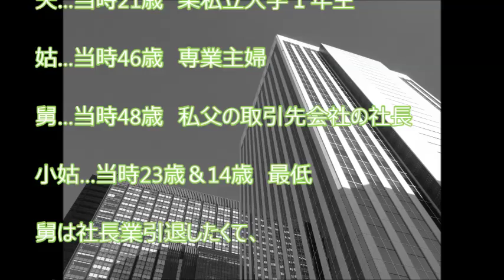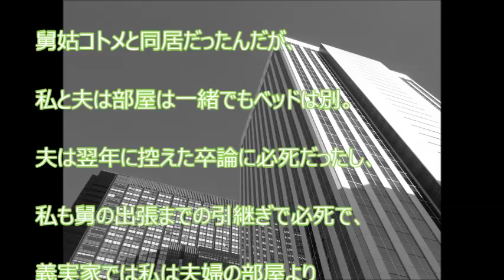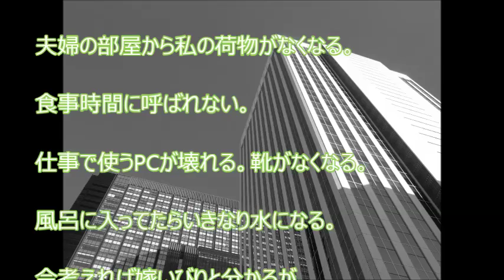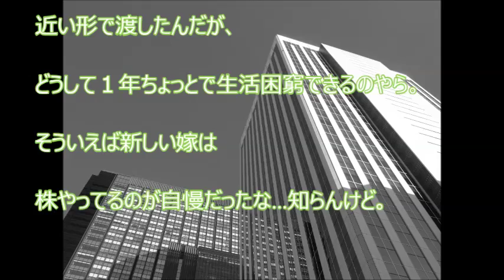【スカッと爽快】 DQN返しを足りない頭で奴隷社長にと考えた義実家関係者にしたった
【関連動画】